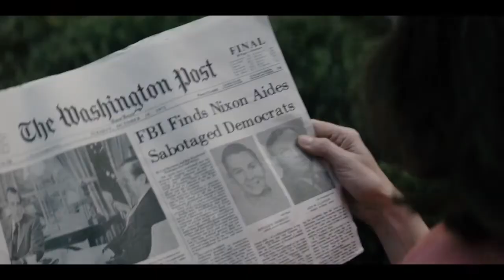Уотергейт Крушение Белого дома — Русский трейлер 2017